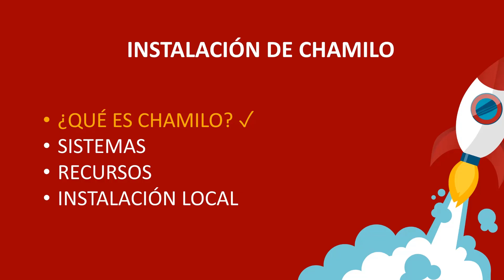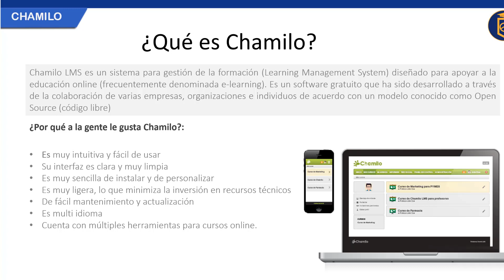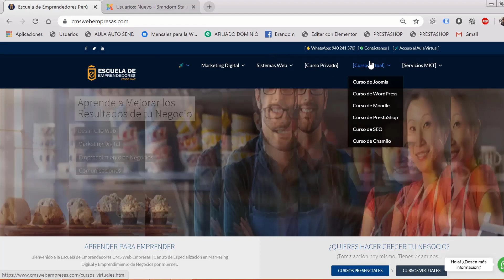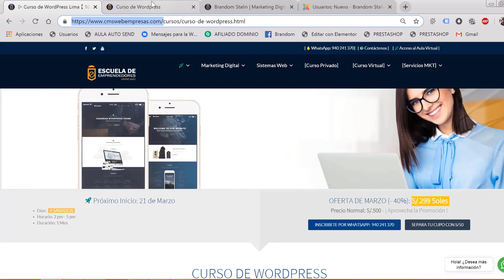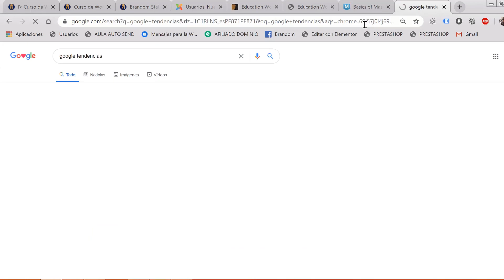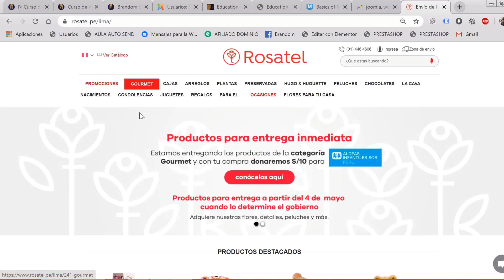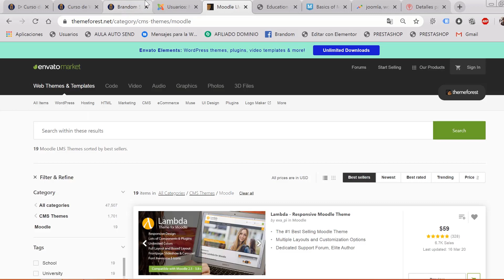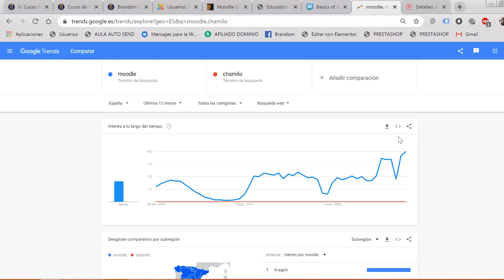🏅 01 Curso de Chamilo ✅ Creación de Plataformas para Aulas Virtuales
Aprende a Crear Aulas Virtuales con Chamilo
► Curso Presencial y Asesorias 🔻👇DALE CLIK 👇🔻